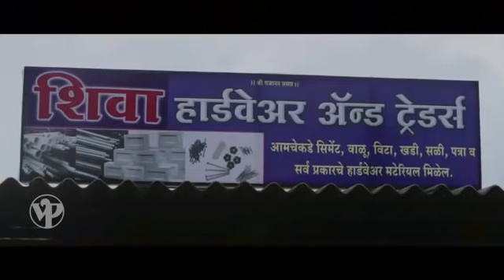Naate Navyane | Mr And Mrs Sadachari | Full Video Song